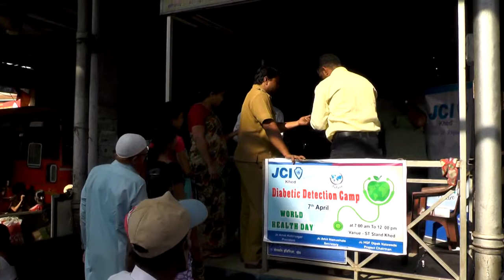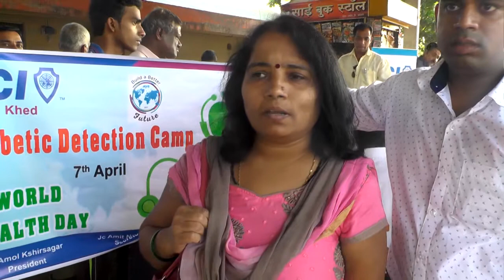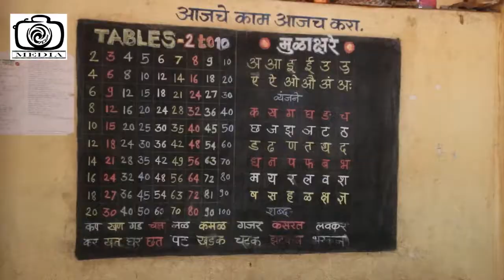khed warta 07 April 2017